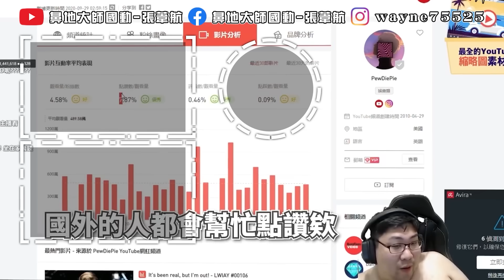【國動】以前玩了5年的刮刮樂，最後發現水錢抽4成！期望值只有0.6...原來我是天才！ by 周正飽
名場面！三款鑰匙圈讓你遠離三寶👊平安回家！
▶材質：壓克力 、厚度3mm
▶雙面印刷、正面反面都有料！
🌟小動你的西瓜內褲
🌟車牌號碼NM4L-87
🌟人民大會堂－國動衰臉貼圖

潮男風NM4L 超派車牌NM4L-87 還有最頂的🍷🌳🐻快點來商城看看！
▶使用30支100%純棉布料，厚度剛剛好！夏天穿透氣不悶熱，也不用擔心激凸問題喔😎
▶尺寸：從S號到5XL，８種尺寸任你選！肥宅也不怕穿不下！（連國動都穿得下了）
🌟死忠幫團服來啦🔗 宅宅們就缺這件超派潮T！
🌟請將您的愛車〔NM4L-87〕帶回家🔗 穿這件還敢逼車的 NM4L是不是啊蛤！
🌟半冥呀修台 🍷🌳🐻啦🔗 死忠幫的沒有包手 可以包色！

🌟最新貼圖【迷因國動】已上架🔗 還不快速速購入問候所有聊天室！經典的都在裡面啦！
🌟我的LINE主題【國動漫畫瘋】🔗 拜託大家支持一下最頂的主題🔥
🌟圖片不夠聲音來湊！國動有聲貼圖🔗 經典的都在裡面啦！

🌟用最安全的遊戲儲值MEPay！課長們記得綁定國動的魔儲推薦碼【BD】點我註冊領$200 有發票的儲值最安全🌟

🎵抖音TikTok🔍wayne75525

【國動】台灣遊戲實況主、政治實況評論員，2015年開播至今。